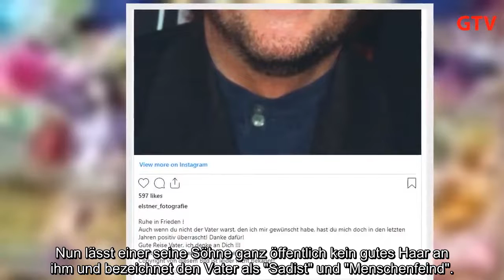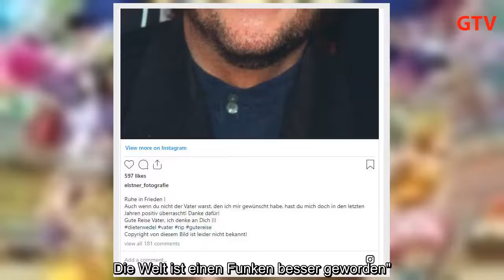Sohn von Dieter Wedel nennt ihn "Monster", Deutsch nachrichten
Eigentlich soll Dieter Wedel in Kürze der Prozess wegen Vergewaltigung gemacht werden, doch der Regisseur stirbt zuvor im Alter von 82 Jahren. Nun lässt einer seine Söhne ganz öffentlich kein gutes Haar an ihm und bezeichnet den Vater als "Sadist" und "Menschenfeind".